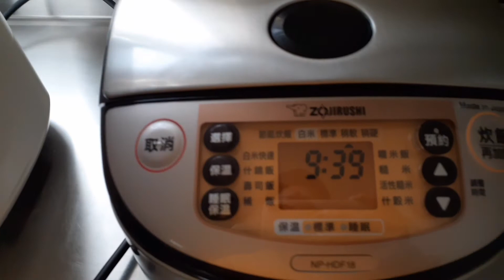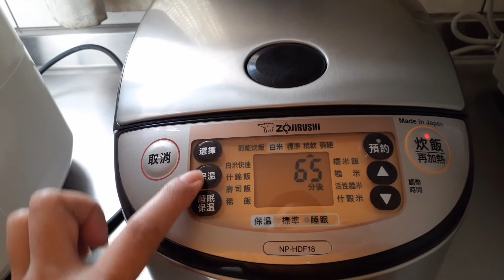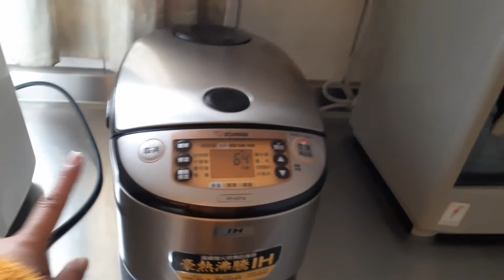HOW TO USE TAIWANESE RICE COOKER|Beth TV Vlog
Bagohan lang po ako sa Youtube kaya hindi pa ako gaanong batido o eksperto sa pag edit,sana suportahan po tayo,wala po sanang bad comments.